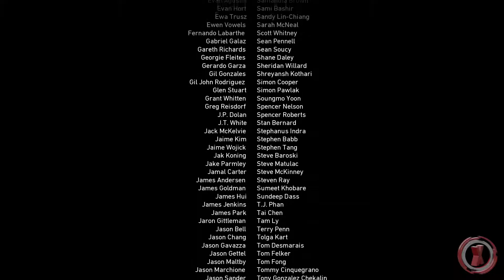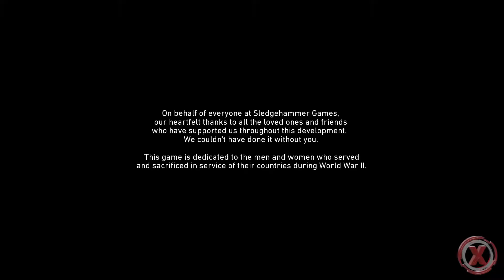Call of Duty: WWII | Part 11 - The Rhine | Gameplay [1080p 60fps]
SYSTEM REQUIREMENTS
MINIMUM:
OS: Windows 7 64-Bit or later
Processor: CPU: Intel® Core™ i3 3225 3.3 GHz or AMD Ryzen™ 5 1400
Memory: 8 GB RAM
Graphics: NVIDIA® GeForce® GTX 660 @ 2 GB / GTX 1050 or ATI® Radeon™ HD 7850 @ 2GB / AMD RX 550
DirectX: Version 11
Network: Broadband Internet connection
Storage: 90 GB available space
Sound Card: DirectX Compatible"

Hi! My name is Ricardo aka Xbanga and this is my YouTubeChannel. I'm here to have some fun and enjoy the moment playing some games, make my new products reviews & tutorials and make educational videos for kids.

My Rig:
Case:
➔ Corsair Graphite Series 780T White
Motherboard:
➔ ASUS Z97-DELUXE/USB 3.1
Processor (CPU):
➔ Intel Core i7 4790k 4GHz 8 MB
Graphics Card:
➔ ASUS GEFORCE GTX970 DIRECTCU II OC STRIX 4GB GDDR5
Memory (RAM):
➔ 32GB 4 x Kingston PC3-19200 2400Mhz 8GB HyperX Savage Red CL11
Processor Cooling:
➔ Corsair Hydro Series H110
1st Hard Disk:
➔ Samsung 850 PRO SERIES 256GB 2.5" SATA III
2nd Hard Disk:
➔ Western Digital Caviar Black 1TB 7200RPM 64MB SATA III
Power Supply:
➔ Corsair AX860i Modular 860W 80PLUS Platinum
Keyboard:
➔ Razer Deathstalker
Mouse:
➔ Razer Deathadder
Headphones:
➔ Kingston Hyperx Cloud II Gaming Gun Metal
Monitor:
➔ Samsung U28D590D 4K UHD LED 28"
Operating System: